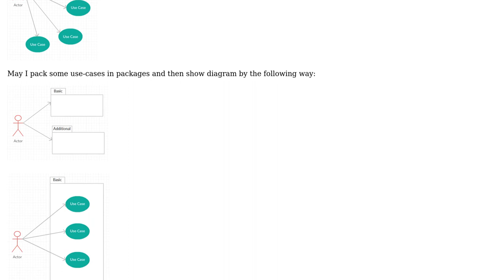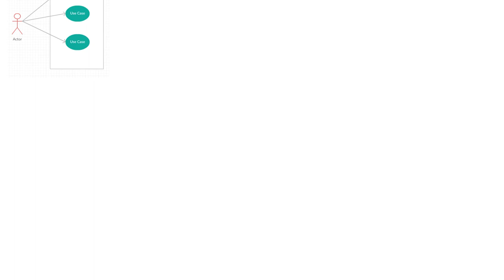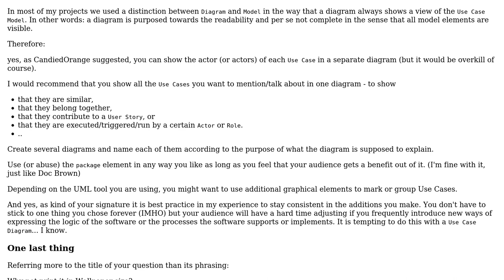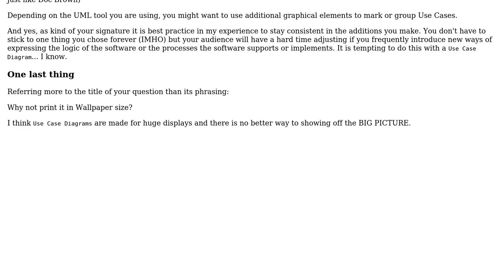Software Engineering: The right way to show the big use-case diagram (2 Solutions!!)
Software Engineering: The right way to show the big use-case diagram

With thanks & praise to God, and with thanks to the many people who have made this project possible! | Content (except music & images) licensed under CC BY-SA | Music | Images & others | With thanks to user Queue Overflow user Miguel van de Laar user dr. rAI user candied_orange and the Stack Exchange Network Trademarks are property of their respective owners. You are responsible for your own actions.